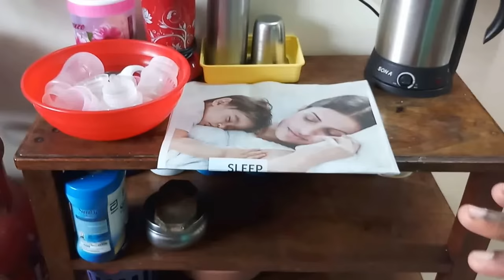Kitchen Tour with Organization tips - Part 1 | Kitchen Counter Top | என் சமையலறை சுற்றுப்பயணம்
Kodak Battery Powered Round White 3 LEDs Stick Tap Touch Lamp Night Light
We bought at METRO Supermarket
Fridge Top Cover - Price: 290
We bought at ECO supermarket
Knife sharpener :
Fackelmann Nirosta 18 cm Knife Sharpener